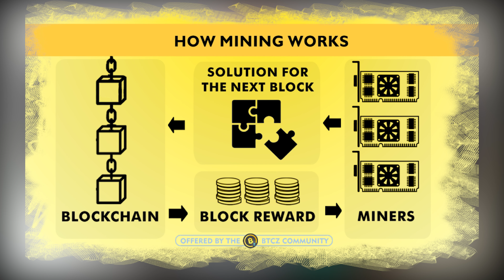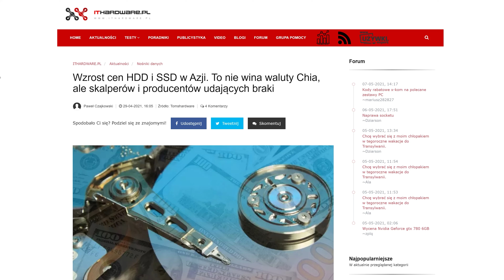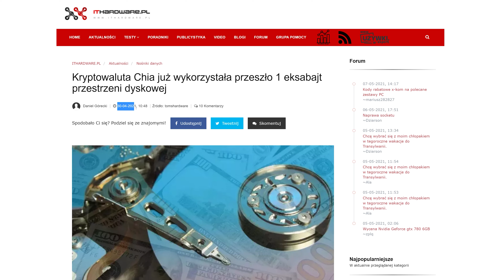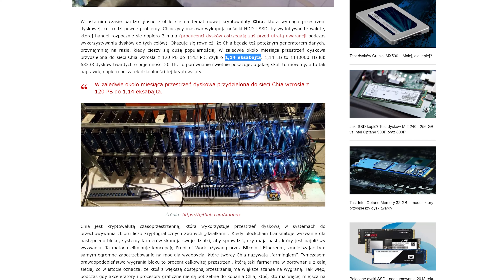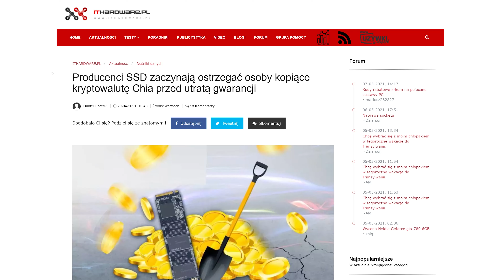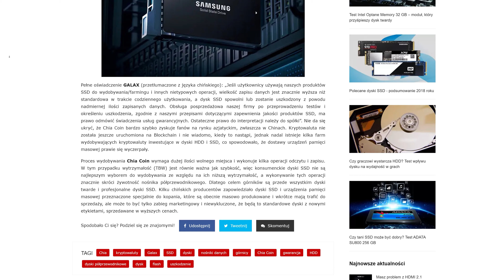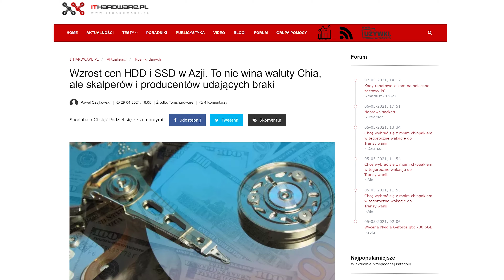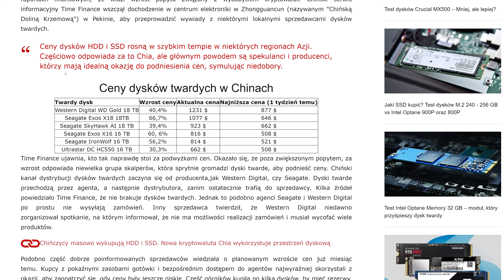Czym jest kryptowaluta Chia?!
Siemanko! Chciałbym wam w prostych słowach wytłumaczyć czym jest kryptowaluta Chia i jak wpływa ona na rynek komponentów komputerowych a konkretnie ceny dysków twardych! Zapraszam do oglądania!